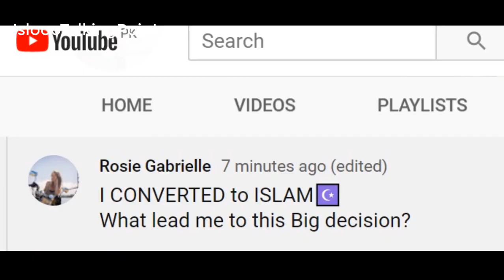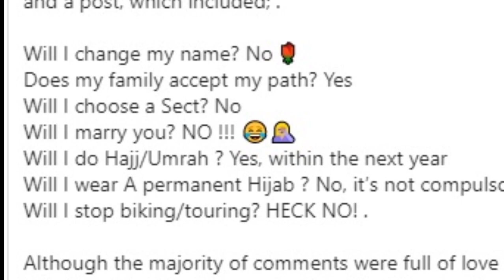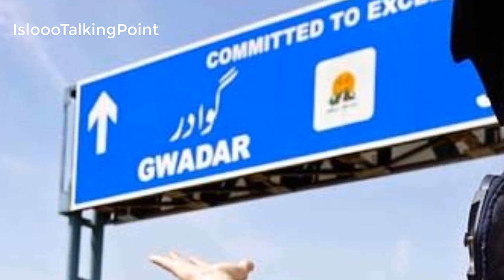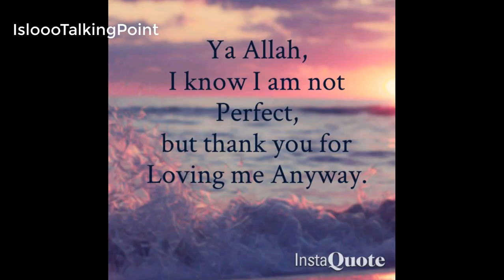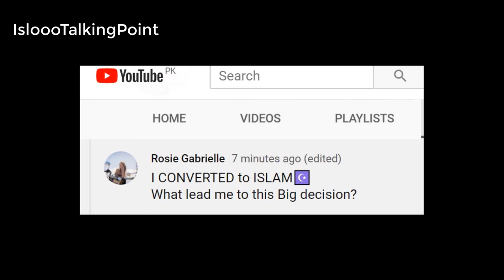Rosie Gabrielle | What will Rosie Gabrielle is planning after acceptance of Islam?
She posted on social media sites about her upcoming plans what she want to do and what she don't want to do. Below is complete text from her Instagram account.

Rosie Gabrielle said, I never in my wildest dreams would have imaged the reaction I received the other day when announcing my decision to revert to Islam. The attention came as an overwhelming shock to me as I was flooded with messages and calls. I’m truly grateful for the outpouring of love and support as I start this new path in life. As I mentioned before- I already technically considered myself “Muslim”, having the faith and connection to God and creation I did on my life’s journey. .

Rosie Gabrielle further added, but this is a new chapter for me. In the sense that the fear and pain I held onto has finally dissipated and I’m free to walk the fully surrendered life, dedicating my heart and mind to fulfilling the most peaceful, conscious and righteous path🙏
Rosie Gabrielle explained that, my public announcement was not something to gain attention from or build my following (I actually get overwhelmed easily by attention and makes me uneasy) It was a testimony and declaration to make myself accountable and have the whole world as my witness. With the intention and love in my heart, that I am now fully ready to commit everything in my being- to become the very best version of myself.

Rosie Gabrielle shared that, many common questions keep coming in, which I answered previously on stories and a post, which included; .

Will I change my name? No 🌹
Does my family accept my path? Yes
Will I choose a Sect? No
Will I marry you? NO !!! 😂🤦🏼‍♀️
Will I do Hajj/Umrah ? Yes, within the next year
Will I wear A permanent Hijab ? No, it’s not compulsory
Will I stop biking/touring? HECK NO! .

Although the majority of comments were full of love and support, I also received a bit of backlash (to be expected) Mostly driven by fear,ignorance, and lack of tolerance, I was scorned with indignant preaching. .

Rosie Gabrielle further said, as humans, we are afraid of what we do not understand. Let me be that voice and example for all of humanity, bridging the gap, to truly understand what ISLAM is and to live a peace filled connected life, and Insha Allah, hearts will be softened and minds will be opened, for more peace, acceptance and understanding. To be a beacon of light for all.
Ameen

Equipment which I use for Making Videos for My Channel:
GoPro HERO6 Black 4K Action Camera

Hohem 3-Axis Gimbal Stabilizer for iPhone 11 PRO MAX X XR XS Smartphone

Join My Social Networks for more Interaction and to know what I am doing online to make more traffic for my YouTube Channel and getting more than 500 subscribers per month.

Turn Your Passion into a Thriving Business